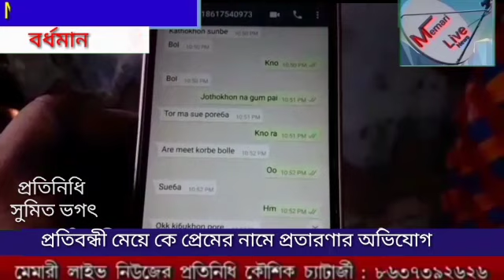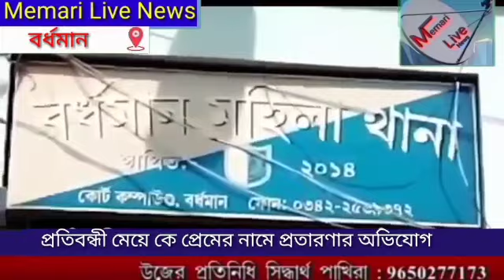প্রতিবন্ধী মেয়ে কে প্রেমের নামে প্রতারণা।ফিরে পেতে চায় সে ভালোবাসা। (বর্ধমান) প্রতিনিধি ঃ- সুমিত ভগৎ